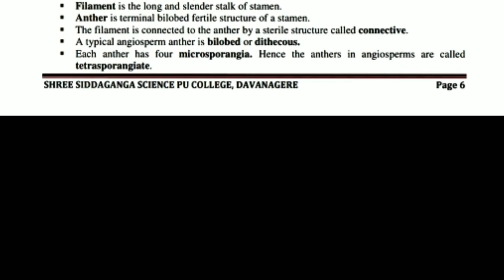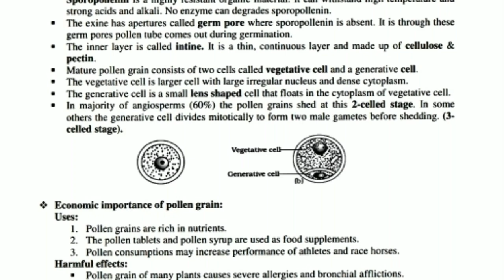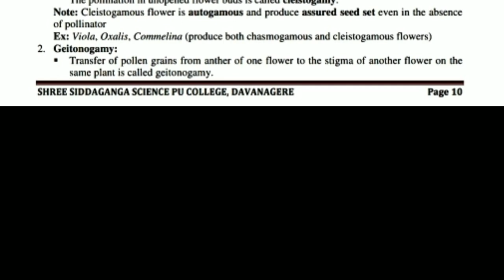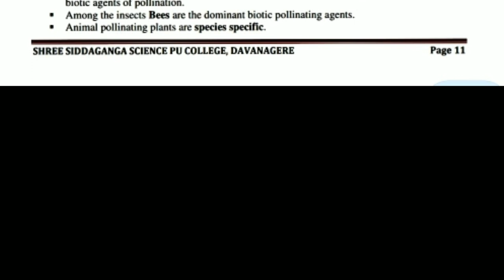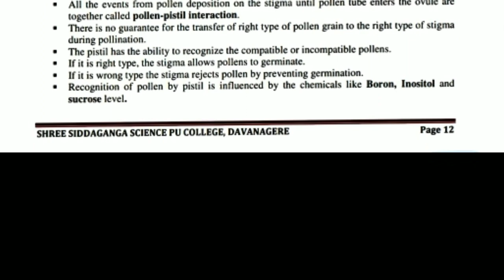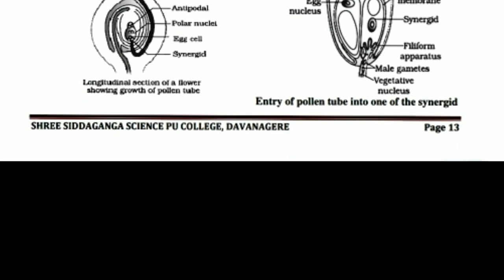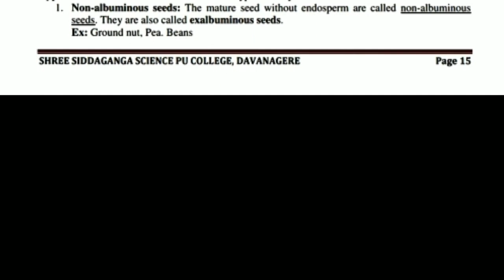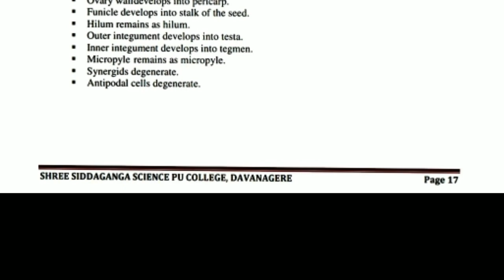#PUC 2 year Biology chapter 2## notes